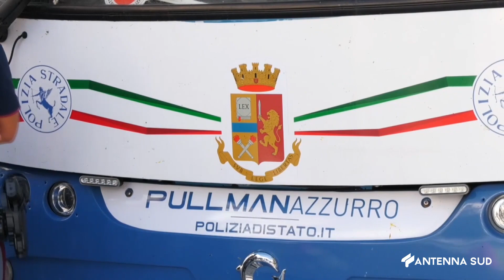08 Ottobre 2022 Taranto Sicurezza stradale, bus polizia in piazza